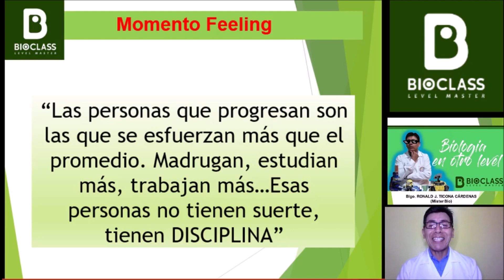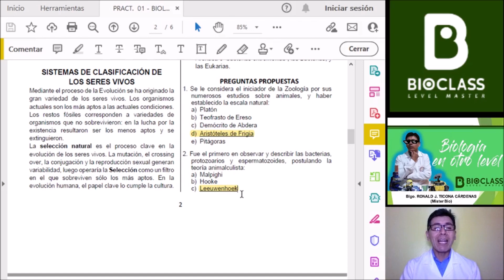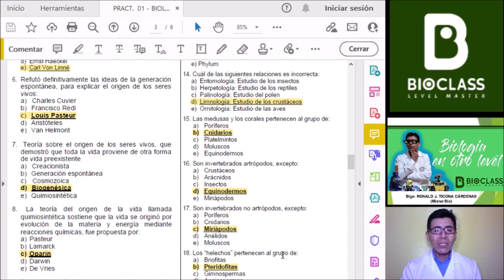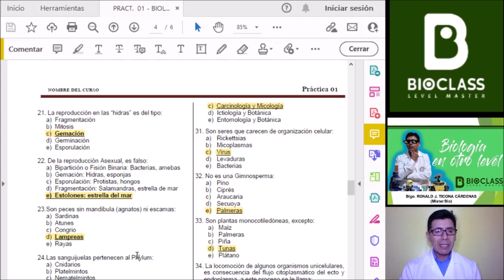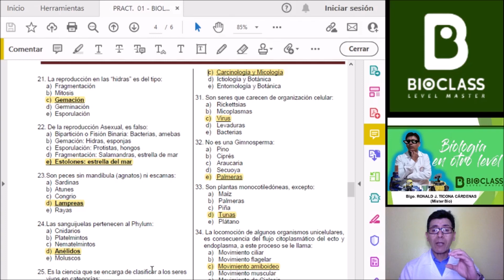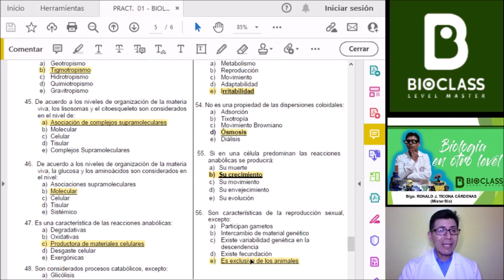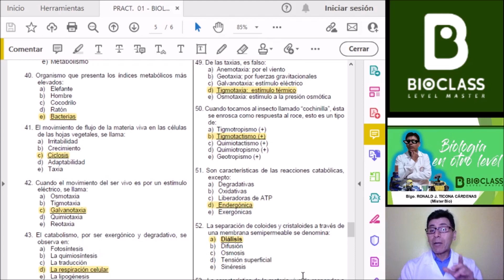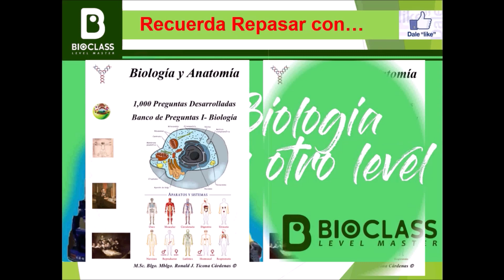Biología, Ramas y Reinos - Práctica 01 CEPU 2022 II